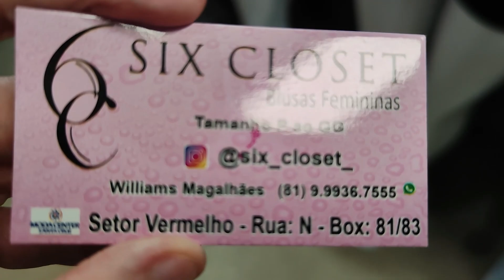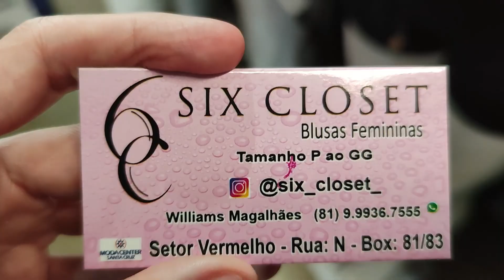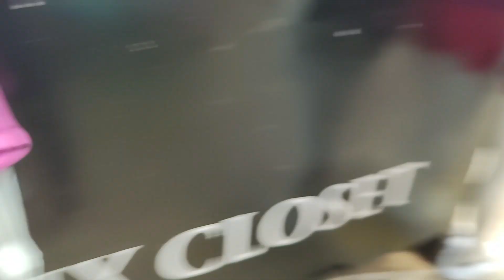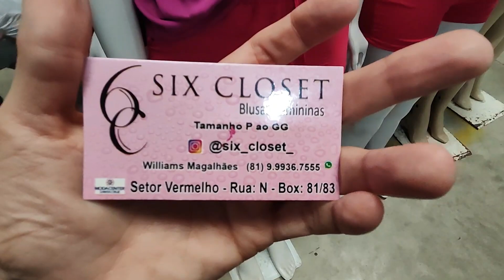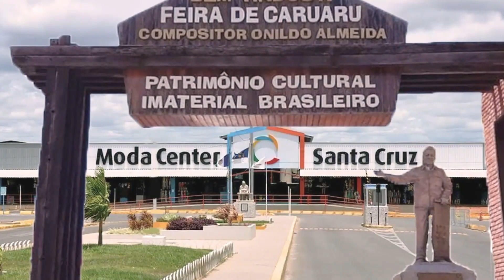MODA CENTER SANTA CRUZ PE, BLUSAS NO VISCOLINHO E DUNA MUITO BARATO DIRETO DE FÁBRICA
Olá amores, sejam bem vindos. Pra quem não me conhece me chamo Iral, e pesquisei blusas no viscose. Espero que gostem.

Fale com o Fabricante Six Closet Diretamente pelo Link do Whatsap